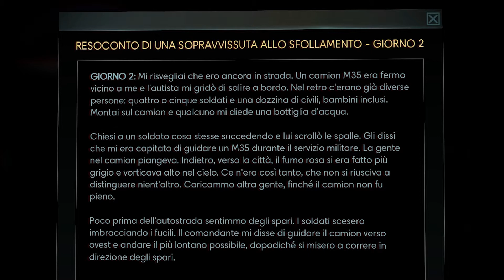Prey - 16: Incubi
Il mio microfono stava meglio, ma non meglissimo. Per il resto, un sacco di roba!

Soundtrack utilizzate:
Bluvertigo - La crisi